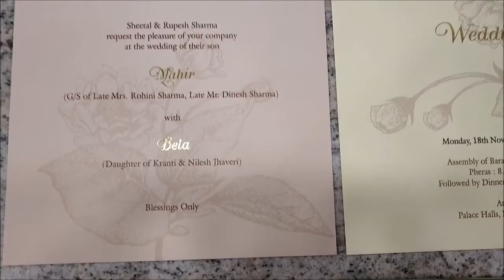Enchanting Cream Shading With Lotus Flower Design Theme Padding Wedding Invitation Card - KPR20340